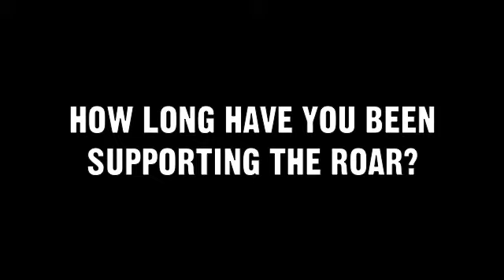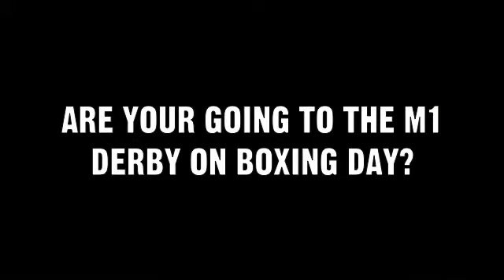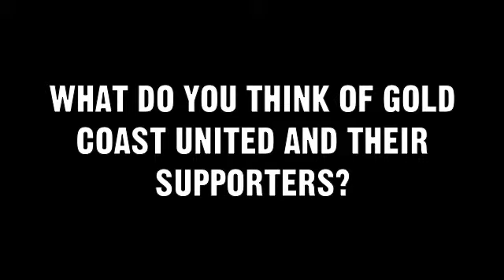JYE - fanatic Roar supporter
We wanted to see what makes a Brisbane Roar supporter tick. We found hardcore fan Jye and asked him a few questions.